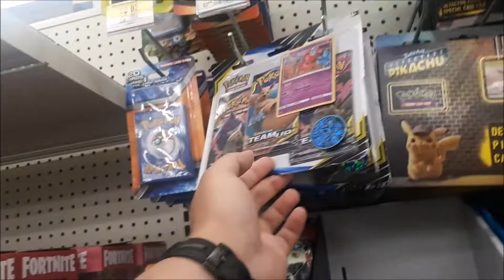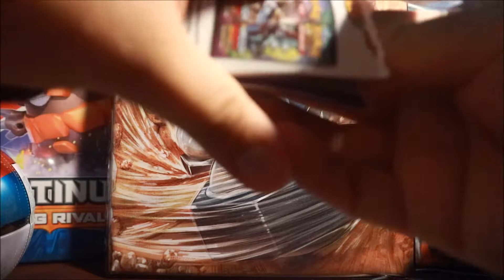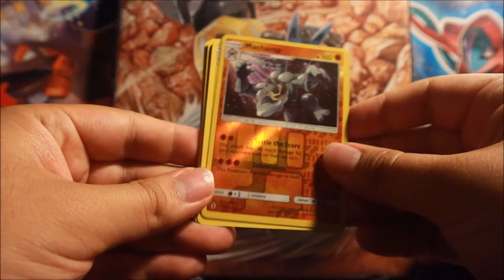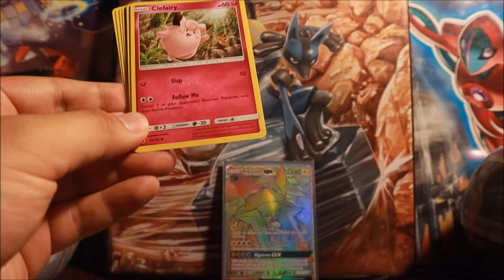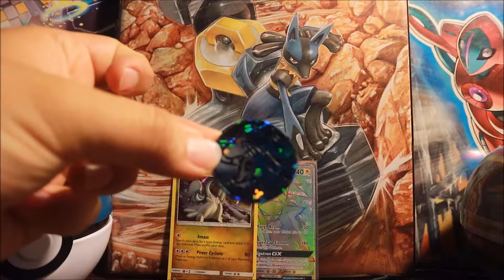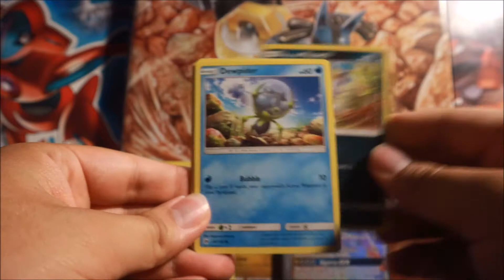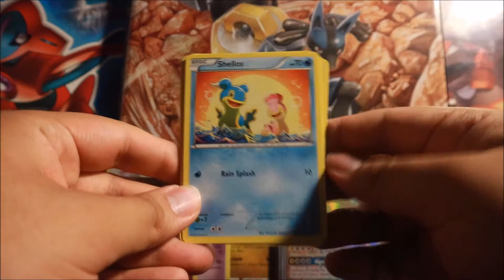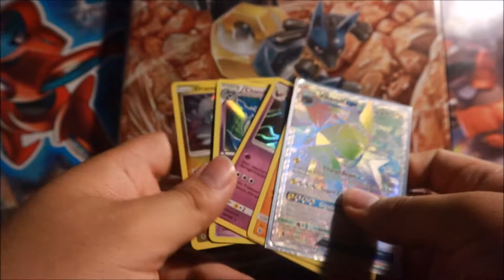Friday Pokemon Booster Pack Hunting Adventures #6: Luxury Pulls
Hey guys! I have some awesome stuff to open for you guys from my live adventure hunting videos. Let' see what we can pull!